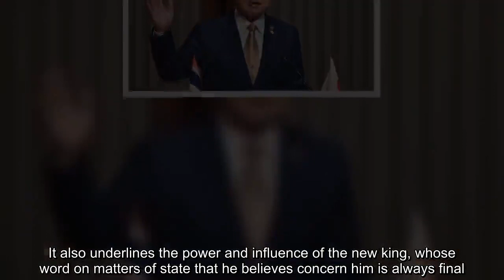Thailand's king condemns bid by sister to become PM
Thailand's King Vajiralongkorn has denounced as "inappropriate" his sister's unprecedented bid to run for prime minister in March's election. In a palace statement, he said such an act would "defy the nation's culture".Princess Ubolratana Mahidol, 67, has been nominated as a candidate for a party allied to divisive former PM Thaksin Shinawatra. Such a move would break with the tradition of the Tha.